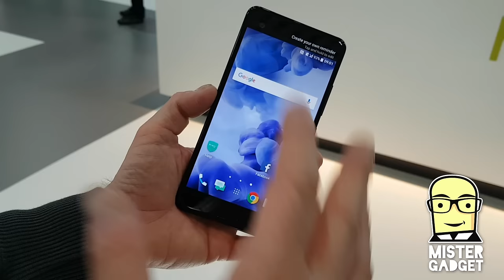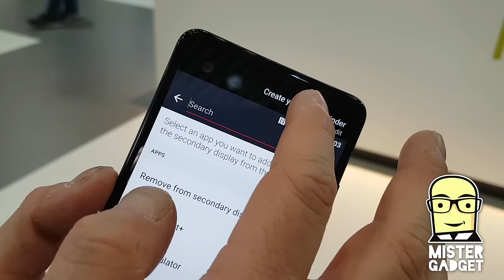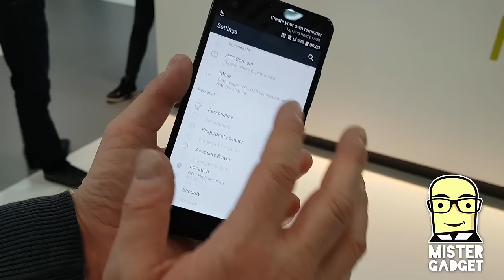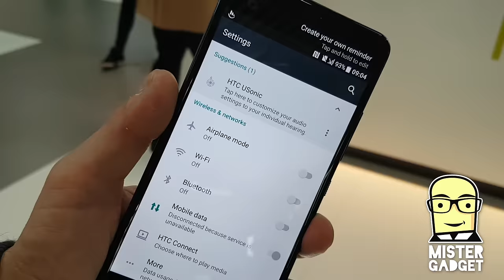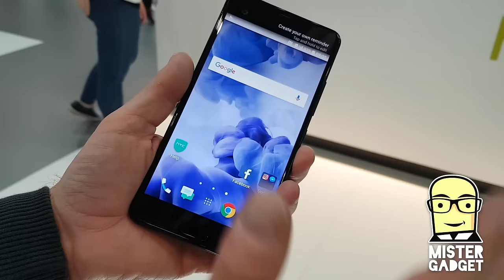MWC17: HTC U Ultra Hands on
Una delle prime novità qui a Barcellona arriva da HTC che proprio da dopodomani rende disponibile questo prodotto anche in Italia